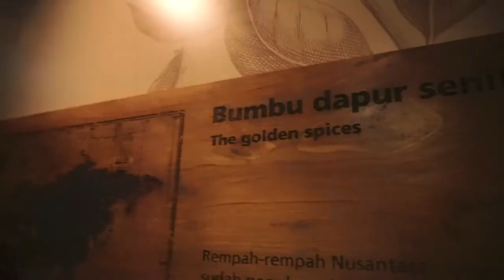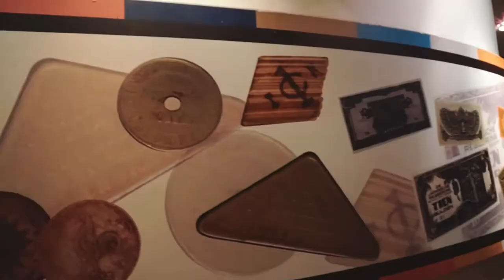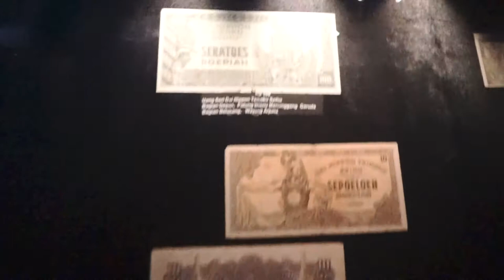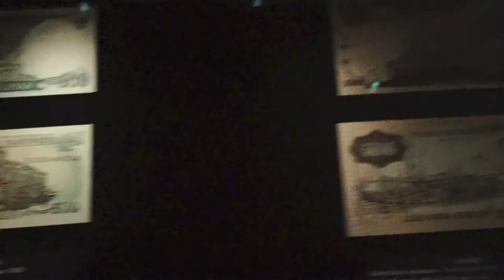BI_CINTARUPIAH - HISTORY OF RUPIAH - MUHAMMAD TIRAFI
Kenapa kita harus Cinta Rupiah? menurut gue kita harus Cinta Rupiah karena mata uang negara itu sulit didapatkan, kita harus berjuang selama bertahun-tahun sampai akhirnya merdeka, belum lagi pada saat proses cetak dan mengirimnya ke seluruh Indonesia, Watch this video and you'll know the story behind Rupiah.

My Gadget:
Sony A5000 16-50MM Kit Lens F3,5
Asus Zenfone 4 Max Pro
Asus FX533D Laptop